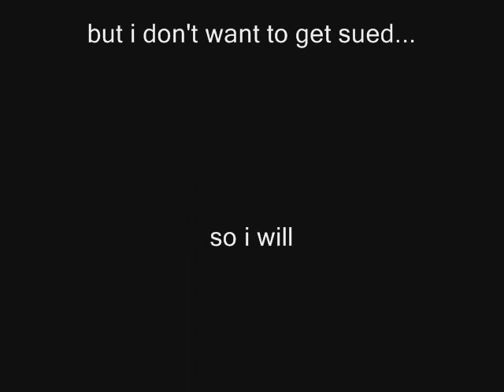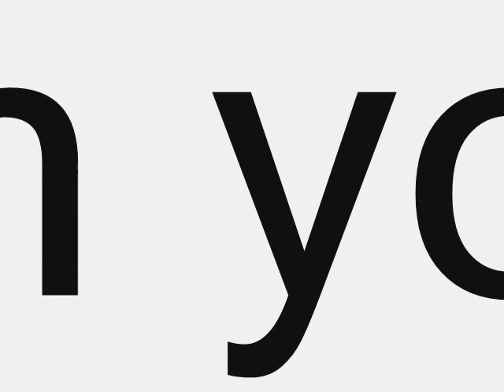Music Relay Game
As far as I'm concerned (which isn't very far), this is the best time on record.

Here's the link, if anyone so dares to post a video response to challenge my score: